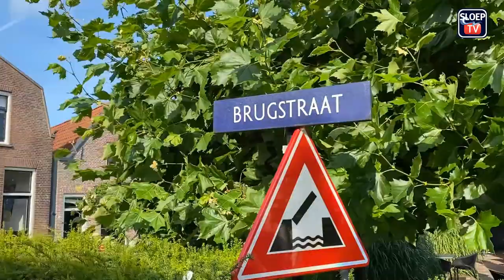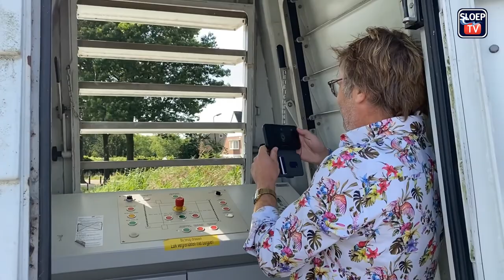De leukste brugwachter van Abcoude! | Patrick Lodiers | SLOEPTV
Voor ‘Welkom op het water’ nodigen we bijzondere persoonlijkheden uit op een sloep om te praten over het leven en andere zaken en ook wat water voor hen betekent. Patrick Lodiers wilde graag in plaats van op een sloep, een ochtend meelopen met een brugwachter. Het toeval wil dat Daemes & Heeren een warme band heeft met de brugwachter van Abcoude en het ook nog eens de woonplaats is van Patrick. Opgetogen gingen we aan het ‘werk’.

Lol
Je kunt wel merken dat Patrick gewend is om de regie in handen te hebben. Daemes & Heeren raakte even in de war toen Lodiers eigenlijk meer vragen stelde dan wij…
Dat hij over een gezonde dosis humor beschikt merkten we ook al snel toen onze cameravrouw regelmatig bijna in haar broek pieste van het lachen om zijn opmerkingen.

Regie
‘Als jij nou eens uitlegt hoe je de brug bedient’ zegt Lodiers. ‘Ik vind het hartstikke leuk, ik krijg gewoon een cursus ‘brugwachten’ vandaag. Zal ik foto’s van je maken?’ De brugwachter wil niet per se in beeld maar ontkomt niet aan de regie van Patrick. Uiteindelijk begint de brugwachter toch maar van alles te vertellen.

Stage
We zijn in Abcoude en de brugwachter bedient midden in het dorp vier bruggen, Derde Brug, Hulksbrug, Hein Kuitenbrug en de Gein (Dorps) brug. Op een speciale telefoon is te zien welke brug een melding heeft gehad. Op de fiets vliegt de brugwachter van de ene brug naar de andere. Er varen veel sloepvaarders in dit vaargebied rondom Abcoude. Als de sleutel van de brug in handen komt van Patrick lijkt hij toch wat nerveus. De inwerktijd is dan ook wel heel erg kort… als hij de slagbomen dichtdoet en een voetganger merkt op dat er geen boot is, verklaart Lodiers heel serieus dat hij stageloopt.